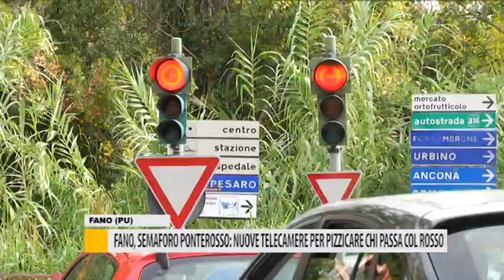Fano, semaforo ponte rosso: nuove telecamere per pizzicare chi passa col rosso